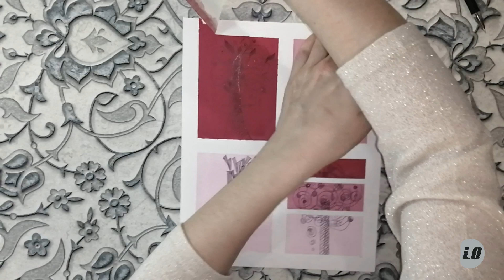Pink tree. Розовое дерево.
Всем привет,друзья! Сегодня у меня розовое настроение и оно очень девчачье - девчоночье) Я уже жду не дождусь  весну, поэтому дерево) Ведь весной природа оживает. И тема деревьев еще будет в моих видео этой весной.
Все как всегда очень просто) Вся работа, у меня, заняла в общей сложности час.
Итак,начнем:
Нам понадобится ватман 20х25 см. По краям листа отступаем 1.5 см- клеим малярный скотч ( очень аккуратно). Обязательно сделайте размерные отметки с помощью линейки. Важно чтобы скотч был приклеен ровно и одинаково со всех сторон. Делим лист на 4 ровные части и проклеиваем скотчем.  Четвертая половинка листа ( у меня это нижний правый угол), делится на три НЕРОВНЫЕ части. Там уже на ваше усмотрение и фантазию.  Далее, нам нужно выбрать основной  цвет гуаши и конечно моя любимая белая). Смешиваете краску так, чтобы получилось три оттенка выбранного вами цвета ( растяжка от темного к светлому) И помните пожалуйста, очень важная деталь: гуашь, кроющая краска, и это очень удобно. Всегда можно исправить неудавшийся кусочек. А для лучшего эффекта,смешивайте гуашь до консистенции сметаны, очень тщательно,  тогда цвет получается ровный, насыщенный и плотный, без пробелов. Рисовать гуашью - нереальное удовольствие! И когда начинает получаться, останавливаться уже не хочется! Рисование вообще - один из лучших способов поднять настроение, зарядиться позитивом и отдохнуть!
Дальше рисуем наши деревья ( я сразу ручкой) если сложно, можно сделать легкий набросок карандашом. Прорисовываем, заполняем штриховкой и цветом. ГОТОВО!
Снимаем скотч.
Желаю  удачи! Все обязательно получится!